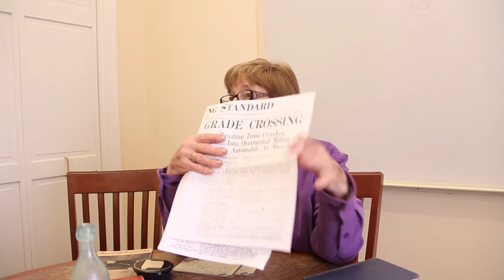Dixie Powell History Harvest Interview: Full- Length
Interview with Dixie Powell conducted during the Milton History Harvest, March 4, 2017